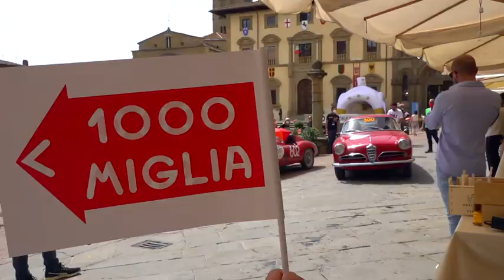Les 1000 Miglia 2021: le best of de la course